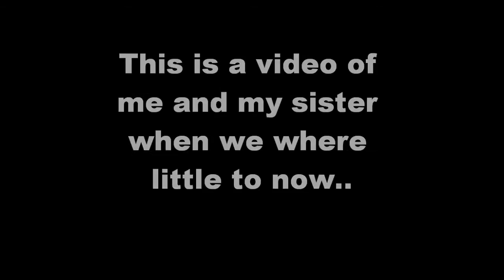The Archambault sisters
A video of me and my older sister Olivia from when we were younger the song is airplains by bob one of my fave songs :)